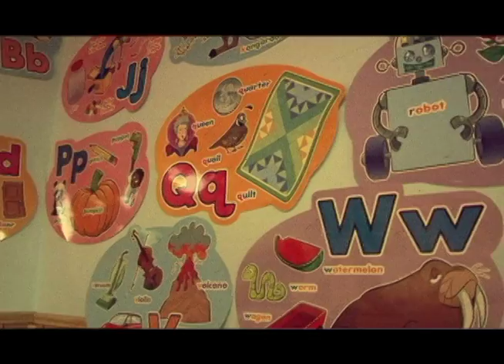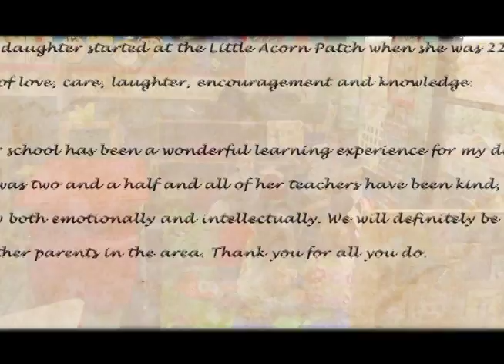Little Acorn Patch: Springfield & Alexandria, VA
Preschool/Children's Learning Centers in Northern Virginia.

The Little Acorn Patch Children's Centers were created to provide a safe, nurturing and academically stimulating environment for children without regard to race, sex, color, creed or handicap, provided we can meet the needs of the child.